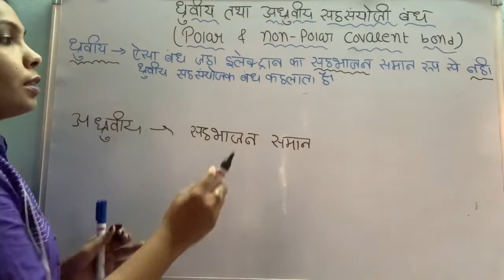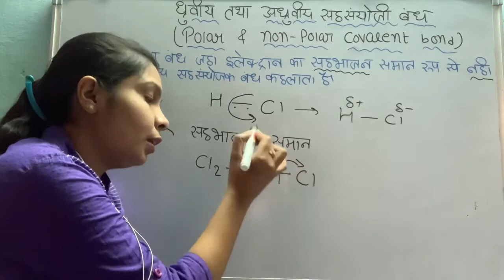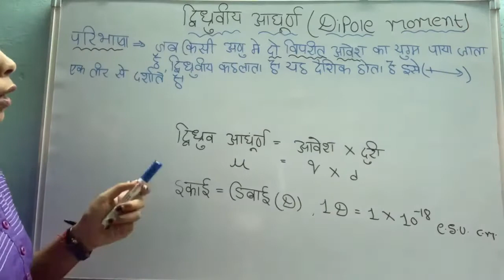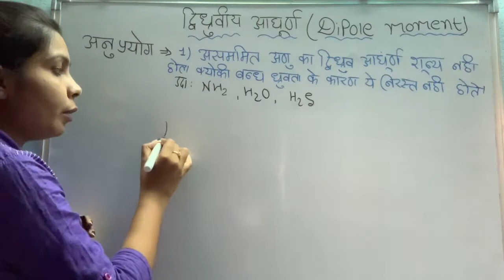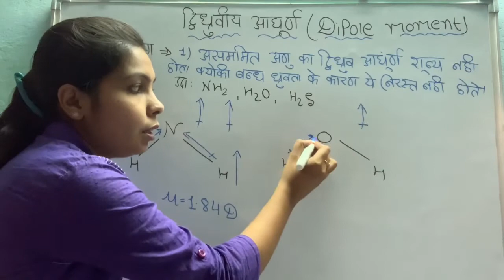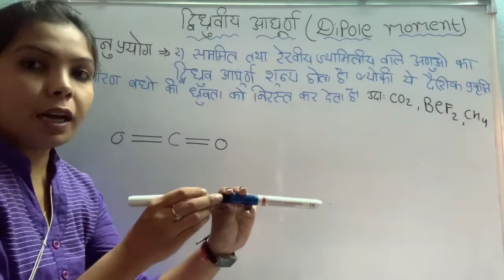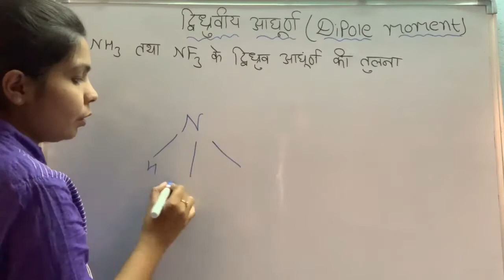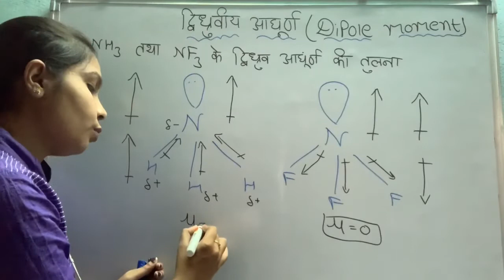#11#4||Chemical bonding||रासायनिक आबंध part-9 ||द्विध्रुव आघूर्ण||ध्रुवीय तथा अध्रुवी सहसंयोजक बँध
# Class-11 chemical bonding

# dipole moment

# polar covalent bond

# non polar covalent bond

# application of dipole moment